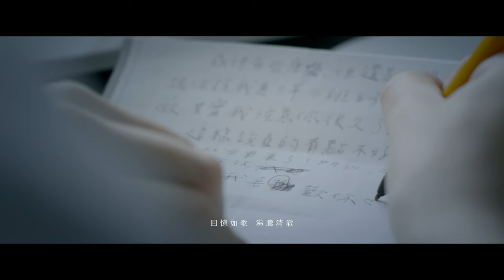梁文音 Wen Yin Liang – 如歌 (Official Music Video)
全新專輯 [副駕駛座的風景]

10年對你來說，代表著甚麼？
對梁文音來說，出道10年，她在最好的時刻，碰到了最美的一首歌。

「《如歌》就像是一條線，牽連著我跟我的每一首歌，也牽連著我跟我遇見的每一個人。」
這首歌是梁文音對生命的反饋，也是你跟我能夠看到自己過去的一首歌

歌曲本身的故事圍繞著對生命的揮霍，對應到我們每個人在生命中手裡緊握著的價值...生命渺小、呢喃如星塵，卻又希望如歌般地炙熱生命、揮霍青春；就像一首深刻的驪歌，讓我們能夠向過去道別、面對現在、迎向未來。文音希望這首歌可以帶領聽眾回味自己經歷過的故事，縱使回憶沸騰、曾有後悔，但每幕必《如歌》般地綻放。
MV由Storyland雙導演小豪艾倫執導，用電影般的畫面感，表達出「青春是一首唱不完的歌，生命更是一首正在進行的歌曲」。畫面裡，文音是唱出每份生命的歌者，當她在唱「我不後悔了」的同時，除了肯定自己做過的決定，也更唱出了每個人心裡深處曾帶著的後悔…當MV男女主角互相錯過又相遇時，如河般的想念，都慢慢地湧上心頭…
這10年來，身邊的人來來去去，文音開始意識到對每份生命反饋的重要性，更希望能在這個冬天，邀請所有喜歡文音的朋友們，進入12月8號在Legacy Taipei舉辦的《如歌》音樂會，一起回憶屬於青春的酸甜苦澀、在她的歌裡，總有屬於我們最幸福的事。

更多消息 請鎖定 FB: 環球音樂 / IG: umgtaiwan

特別感謝
導演: 小豪艾倫 @STORYLAND
妝: 妙妙
髮: Flux Betty,  Flux Shang
MV造型: 吉兒 / 平面造型: 于筑
單曲平面攝影: 陳明聖
單曲平面設計 / MV標準字: 深空星際
MV歌詞短版手寫字: 呂瑋嘉

如歌
詞｜生命樹_小王子 / 吳易緯
曲｜生命樹_小王子

從相遇  那一刻  心就變了
最重要的  都是你  交付我的
若無其事  深埋著  或盛開著
你想怎樣活著？

遺憾是  心願它  剝落的殼
說要永遠  在一起  誰離開了
無法緊握  每個夢  就揮霍著
我願這樣活著

青春如歌  酸甜苦澀  是我們一起努力寫下的歌
淚水交織的快樂  想念如河  你還記不記得
回憶如歌  沸騰清澈  一字一句  都是我的捨不得
學落葉毫不留戀  墜落的時刻
願我們能  說
我不後悔了  都不後悔了  如歌地活著

懷念的  遺忘了  就消失了
天空之城  你陪我  守著銀河
渺小的我  如果能  改變什麼
因為你我活著

學蝴蝶一生如風  漫天飛舞著
願我們能  說  我不後悔

黯淡  斑斕  呢喃如星塵的我
此生能否讓你感動

青春如歌  頑固炙熱  是我們紀念彼此寫下的歌
當繁星奔向地面  都要笑著  跟自己揮別了
生命如歌  蜿蜒曲折  最後一刻  我們能留下什麼
一點一滴的那些  揮霍的歲月
願我們能  說